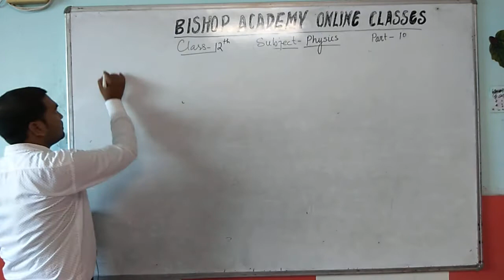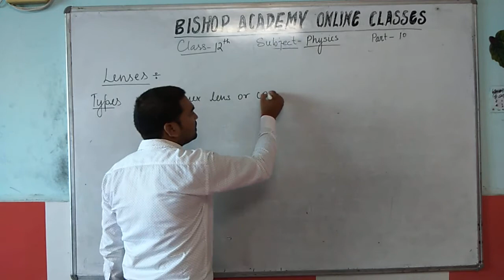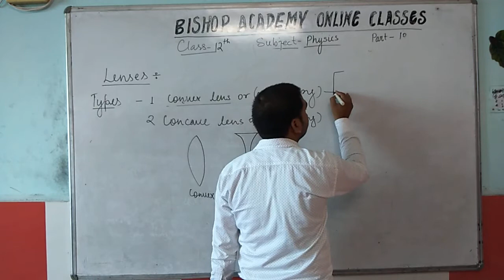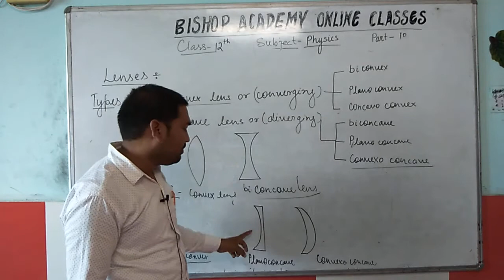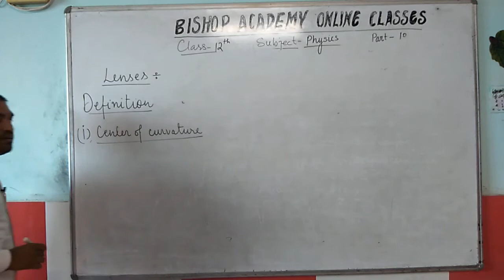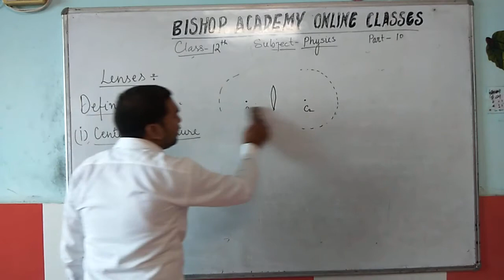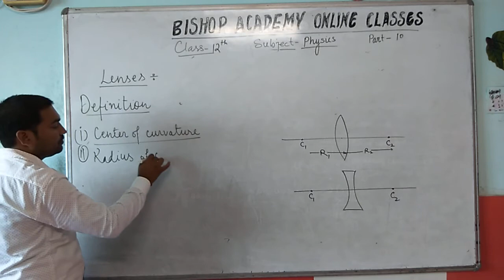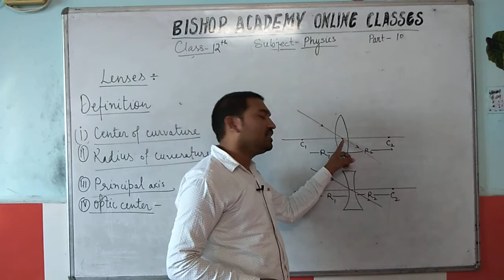PHYSICS | CBSE CLASS 12 | CHAPTER 9 | RAY OPTICS AND OPTICAL INSTRUMENT ( PART 10)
THIS VIDEO IS ADDRESSED BY ASHOK KUMAR YADAV SIR ( FACULTY OF PHYSICS )